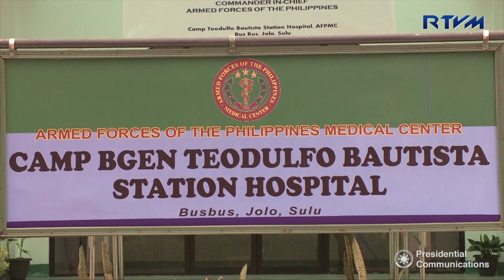Visit to the Wounded-in-Action (WIA) Soldiers 4/6/2017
Camp Teodulfo Bautista Station Hospital, Jolo, Sulu

President Rodrigo Roa Duterte conferred the Wounded Personnel Medal to the two (2) officers and 26 enlisted personnel of the 41st Infantry Battalion (41st IB) , 5th Division (5D) of the Philippine Army (PA) confined at Camp BGen Teodulfo Bautista Station Hospital in Jolo, Sulu.

The Commander-in-Chief came to visit the wounded-in-action (WIA) soldiers in their hospital rooms and personally pinned the medals on each soldier and checked on their condition.  The members of the 41st Infantry Battalion clashed with the Abu Sayyaf Group (ASG) led by Hatib Hajan Sawadjaan, Radulan Sahiron and Almujer Yadah in Talipao, Sulu last April 1, 2017.

The wounded officers include Lt. Col. William George Cordova, Battalion Commander of the 41st IB, 5D, PA and 1LT Joe Mari S. Landicho.

The other injured personnel include Sgt. Randy G. Balutoc, Sgt. Samian B. Calangan, Cpl. Crispin S. Agoy, Cpl. Brainard T. Dumondon, Cpl. Ronald Allan B. Lorenzo, Cpl. Jonathan D. Mukay, Cpl. Mariel J. Reboredo, Cpl. Ruben G. Olaso, PFC Jomar C. Avero, PFC Randy D. Culhi, PFC John Joseph S. Diaz, PFC James A. Layugan, PFC Daniel G. Paclay, PFC Rebushsein Babo E. Stock, PFC Ronald D. Tabliago, PFC Jun B. Terrenal, PFC Kristian B. Ayangao, PFC Jomar S. Yap, PFC Jomer B. Dalayday, PFC Yasher J. Bayongan, PFC Emerson M. Awingan, Pvt. Royman C. Talana, Pvt. Julius V. Ancheta, Pvt. Michael Xedric L. Adriatico, Pvt. Judie S. Domingo, and Pvt. Jefrey F. Viernes.

President Duterte also gave financial assistance and a cellular phone to each soldier, as well as offered a Glock 30 .45 semi-automatic pistol as their personal sidearm weapon.

The Commander-in-Chief was accompanied by Armed Forces of the Philippines (AFP) Chief of Staff General Eduardo M.  Año, Commanding General (CG) of the Philippine Army Lt. Gen. Glorioso V. Miranda, and Commanding Officer (CO) of the Western Mindanao Command (WESMINCOM) MGen. Carlito G. Galvez Jr.